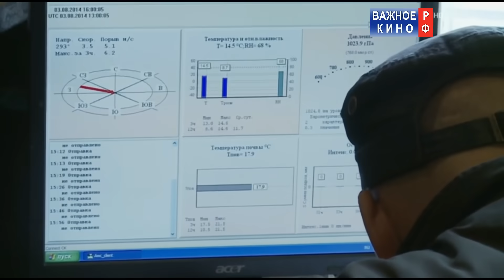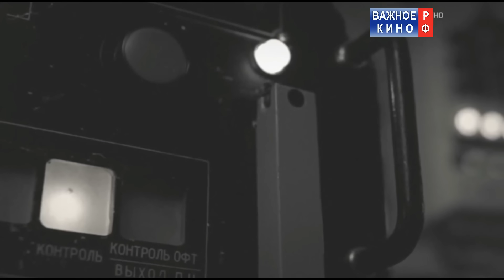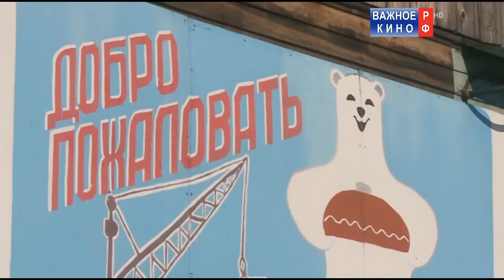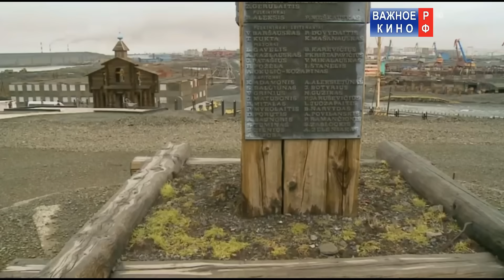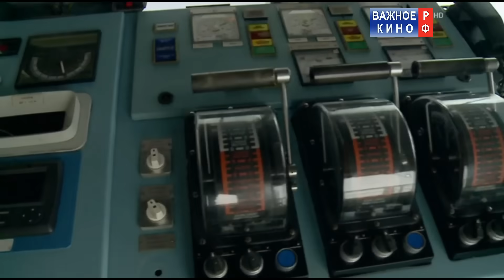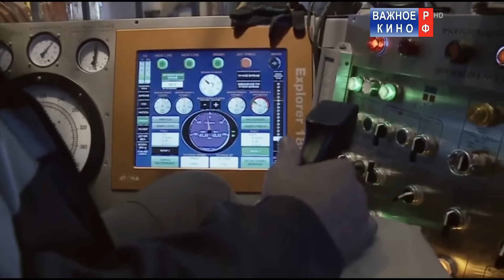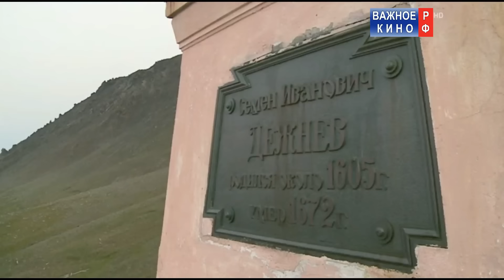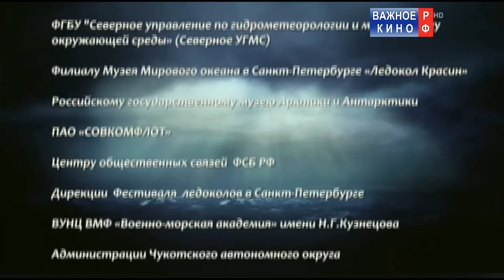Дорога во льдах. Севморпуть.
✅Спасибо!
✅Спасибо!

❄ ❄ ❄ ❄ ❄ ❄ ❄ ❄ ❄ ❄ ❄ ❄ ❄ ❄ ❄ ❄ ❄ Севморпуть. Дорога во льдах

Страна: Россия
Студия: Телеканал "Россия", ВГТРК, Телекомпания "Контраст"
Год выпуска: 2015
Режиссёр: Михаил Минкин
Ведущий: Михаил Кожухов

По мере продвижения съемочной группы от Мурманска до мыса Дежнева на Чукотке по северным морям и побережью вдоль Северного морского пути зритель увидит разную Арктику - морскую, промышленную, населенную людьми, которые сумели наладить жизнь в невероятных условиях Севера.

Сегодня об этих землях, их недрах и перспективах много говорят, но что действительно происходит в ключевых точках Северного морского пути? Какие новые объекты появляются на картах, что меняется, а что остается прежним в жизни обитателей Арктики?

Как справляется Россия с невероятным вызовом XXI века - стать новой торговой и морской северной державой? На эти вопросы ищут ответ авторы картины.